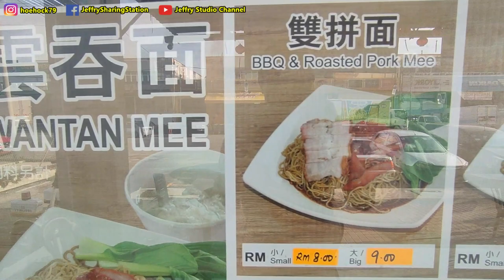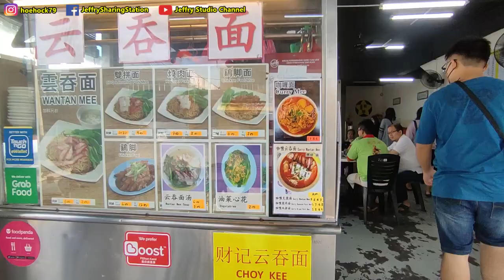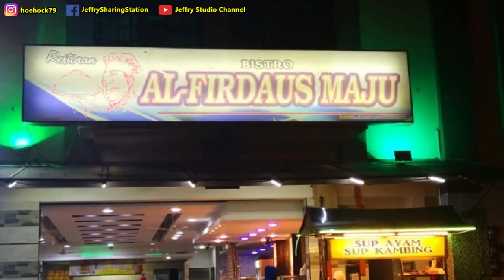不一样的2022年倒数活动，吃了一天的美食 / Different countdown activity of year 2022, tried a full day of food!